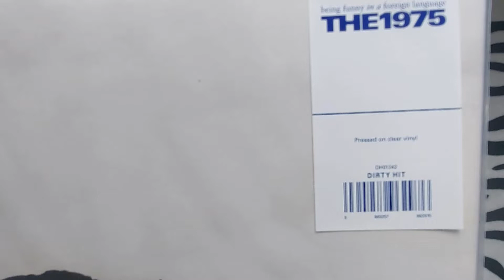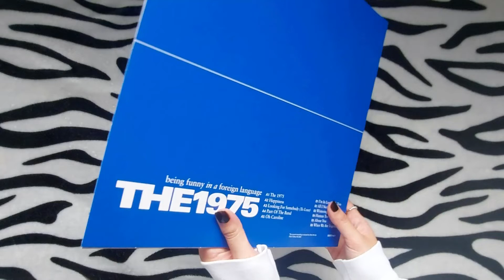The 1975 - BEING FUNNY IN A FOREIGN LANGUAGE LP/VINYL/PLAKA UNBOXING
the 1975 - being funny in a foreign language  (clear vinyl)
bought from Syddy's - IG: @syddys.vinyl.goods

TOP 5 FAVE TRACKS:
1 - I'm In Love With You
2 - About You
3 - Happiness
4 - Part Of The Band
5 - When We Are Together

I know they've already established themselves as one of the defining bands of our generation with their distinctive aesthetic and unique sonic approach. But this is their first album that I own, so it's quite special.